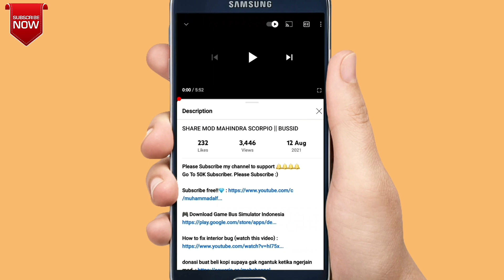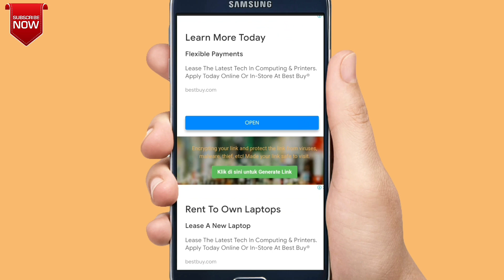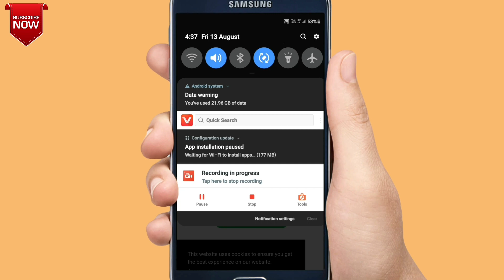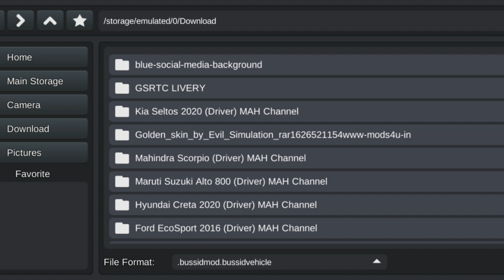Bus simulator Indonesia me scorpio mod download kaise kare| how to download mahindra scorpio mod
how to download scorpio mod
how to download mahindra scorpio mod

Hello guys kaise hai aap sabhi mere channel me
aapka swagat hai aur dosto me aapke liye is channel par bussid mod related video lata rehta hu
to kar dena

Hello guys welcome to technical krunal YouTube channel and in this channel I show you all bus simulator Indonesia mod related videos and

🔥MOD CREDIT🔥
    MAH CHANNEL

👉HELLO GUYS IF YOU ARE NEW ON MY CHANNEL
UPDATES AND VIDEOS👈